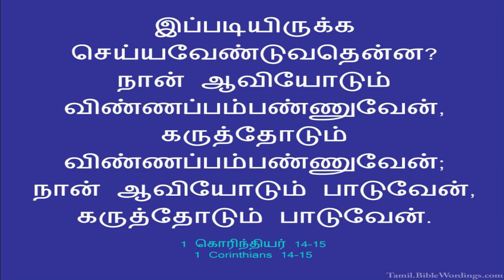18TH FEBRUARY || DHINAM ORU SAATCHI || DAILY DEVOTION